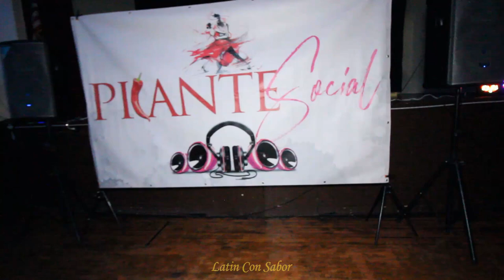Antonio Esquivel & Gia Fu Social dancing on Saturday 9-10-22 at Picante Social.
Antonio Esquivel & Gia Fu featured Salsa dancing on Saturday September 10, 2022 at Picante Social.

*** All tracks used are not intended to infringe any copyright laws in anyway. This is for the sole purpose of entertainment; no profit is gain from this use. ***

Instagram - @Latinconsabor & @Latinconsaborevents